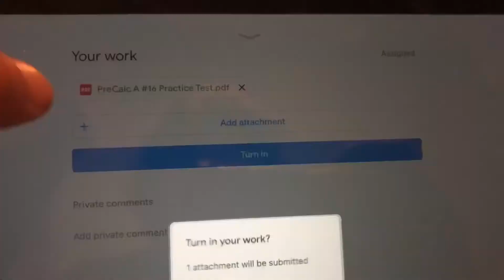rhythmic insipidity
vlog 230